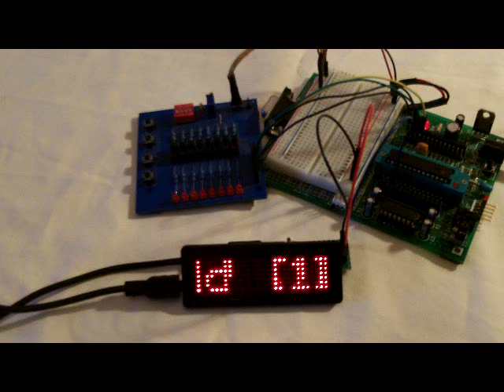LED Badge Hack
Hacking a scrolling LED Badge